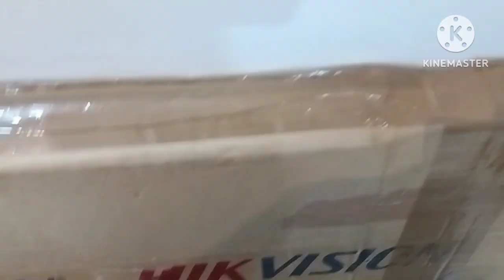नए घर में पूरे दिन का रूटीन सुबह से शाम तक कैसे बीता मेरा पूरा दिन और मुझे हो गई सर्दी सर्दी स जुखाम